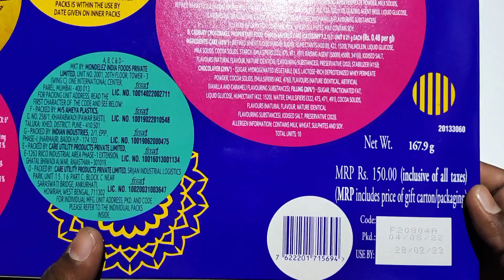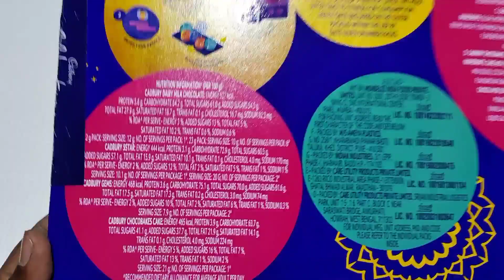Cadbury Celebrations Pack Unboxing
Hi friends
Aaj ke iss video mai Maine Cadbury celebrations pack ka unboxing kiya hai
Aasha krta hu ki aapko video pasand aaye.